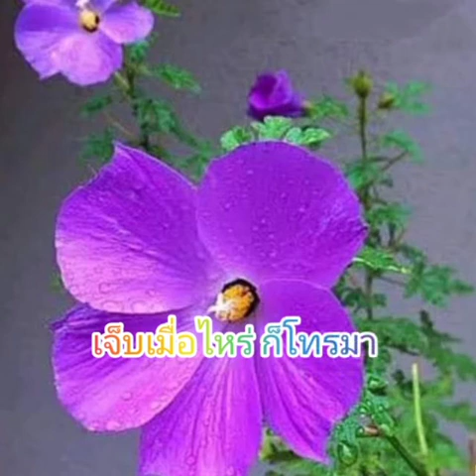ก็โทรมา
เพื่อความบันเทิงและรำลึกถึง